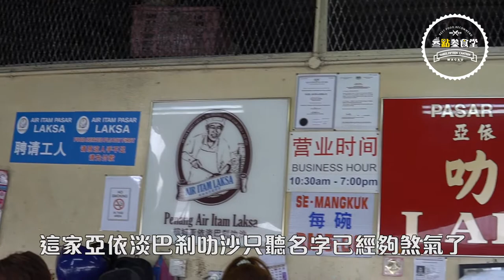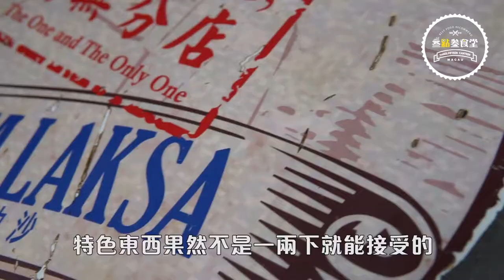【大馬檳城系列】EP2 亞依淡巴剎叻沙丨檳城必食叻沙丨超濃特別叻沙汁丨【叄點叄食堂】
來到大馬當然要一嘗當地的叻沙啦！
這一家名字這麽難讀的就是檳城第一叻沙！
想知更多
去片睇啦！
⛳️Jalan Pasar, Paya Terubong, 11500 George Town, Pulau Pinang, 馬來西亞
⏱10:30–19:00
💰5RM/人